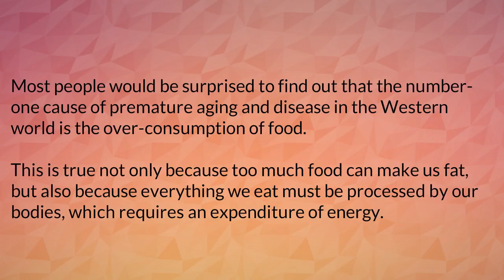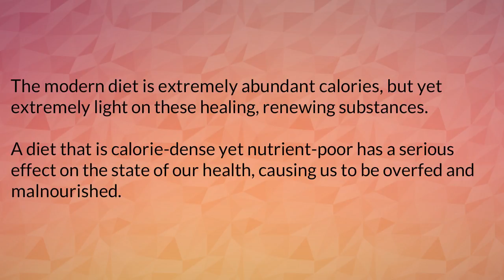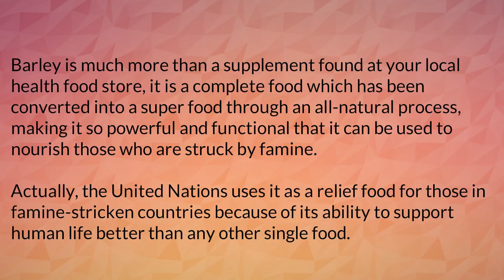Barley's Profit part 1